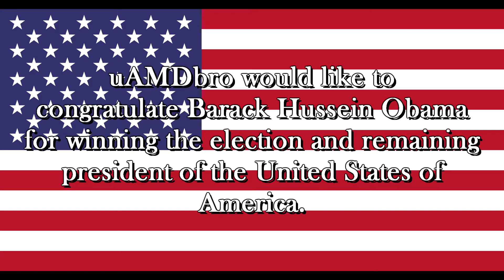Barack Obama has won the election!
Huzzah!